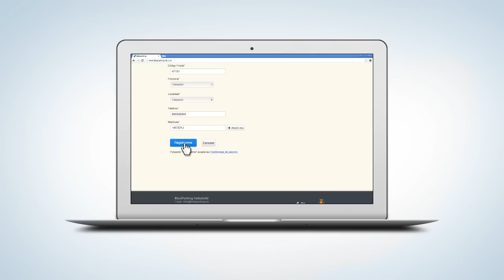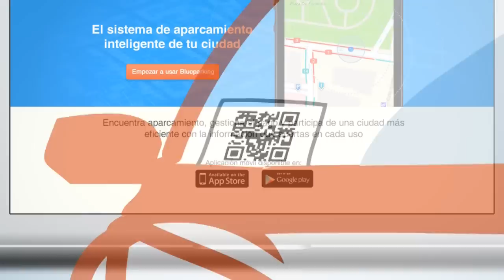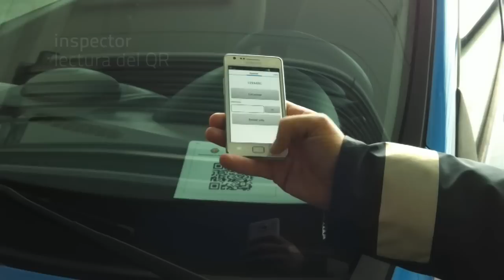Blue Parking, una herramienta inteligente para buscar aparcamiento a través del móvil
Que tu smarphone te diga dónde existen plazas de aparcamientos libre de la zona ORA en Valladolid dejará de ser, en breve, ciencia ficción gracias a al desarrollo de una nueva tecnología e innovadora a nivel mundial que ha desarrollado la Fundación Cidaut en colaboración con el Ayuntamiento de Valladolid.

Este sistema de aparcamiento inteligente, bautizado como Blue Parking, entrará en funcionamiento después de verano. No obstante, desde este jueves cincuenta conductores de Valladolid lo probarán en 24 calles del centro de Valladolid, precisamente la zona más problemática para encontrar aparcamiento en superficie.